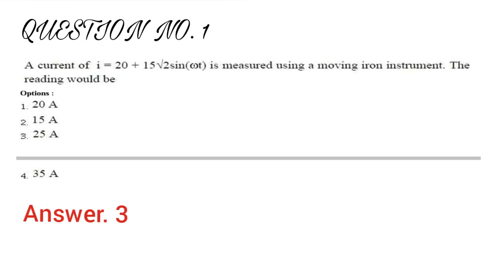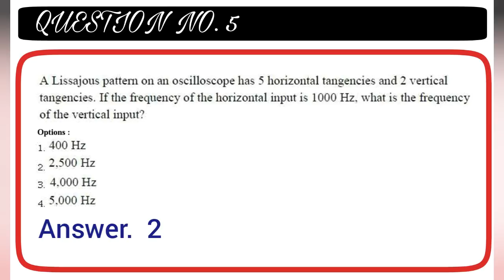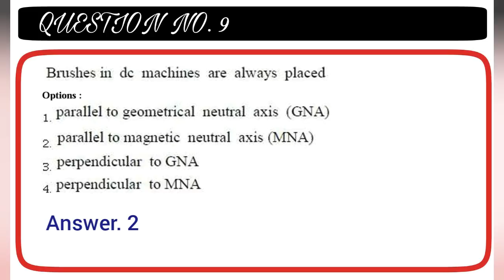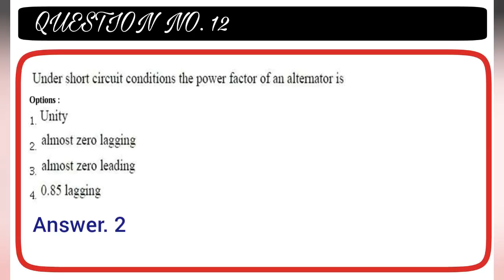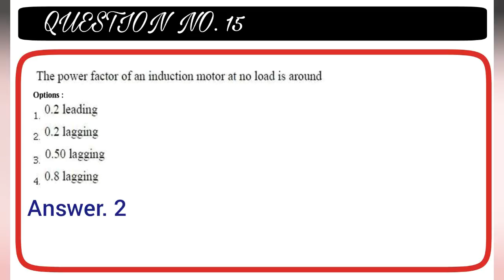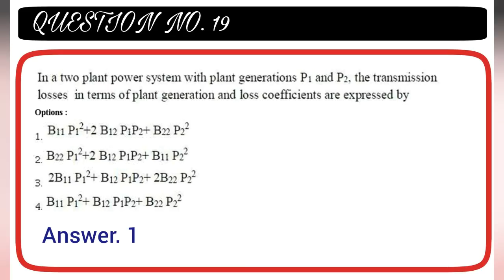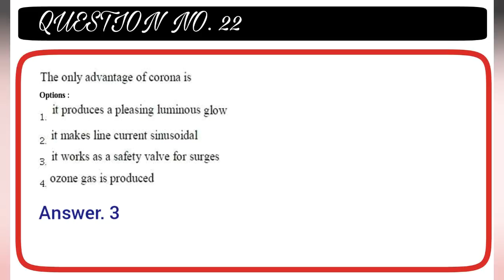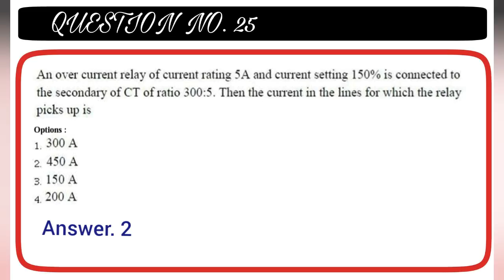APTRANSCO AE 2019 | MODEL PAPER - 01| Most important questions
You can download in pdf format